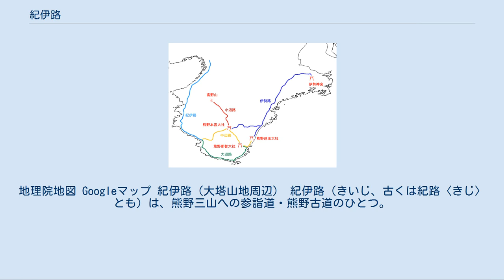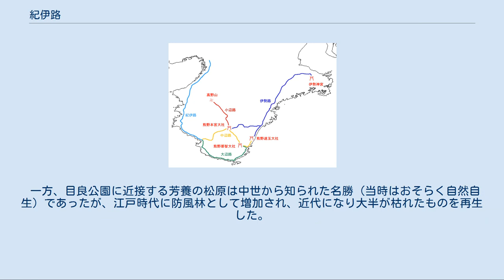紀伊路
地理院地図 Googleマップ 紀伊路（大塔山地周辺） 紀伊路（きいじ、古くは紀路〈きじ〉とも）は、熊野三山への参詣道・熊野古道のひとつ。
 淀川河口の渡辺津（摂津国）から一路南下、和泉国を経て、雄ノ山峠を越えて紀伊国に入り、紀伊田辺からは大塔山地周縁部を東進して熊野本宮大社に至り、熊野速玉大社・熊野那智大社を結ぶ。
 近世までに紀伊田辺以東の部分が中辺路（なかへち）の名で区分されるようになったが（後述）、本項目にて扱う。
 熊野古道の地図。
水色線・黄線が紀伊路 紀伊路は畿内と熊野三山を結ぶ参詣道である。
熊野古道の中では、伊勢路と並んで梁塵秘抄に詠われたように最も古くから知られた道であるが、摂津国・和泉国では和泉山脈・葛城山脈に、紀伊国では紀伊山地と紀伊山地に源流をもつ河川に制約され、決して容易ではない困難な道であった。
 そのような困難な道であるにもかかわらず、紀伊路は7世紀以降、熊野三山への参詣道として正式なルートとして認識され、京の院や貴族による参詣の隆盛を見た。
のみならず、こうした院や貴族による参詣を中心とする平安末期から鎌倉初期にかけての中世熊野詣は徒歩が原則とされ、九十九王子への巡拝が行われた。
中世熊野詣の先達をつとめ、参詣ルートの整備や参詣儀礼の指導にあたったのは修験者であったため、困難な修行の道を踏み越えて行くことそれ自体に信仰上の意義が見出されていたのである。
 中世熊野詣は、承久の乱において主たる担い手であった院が没落し、院の後ろ盾を得つつ熊野三山を統括してきた熊野別当家が勢力を衰えさせたことで終焉を迎えた。
以降、熊野参詣の主たる担い手が東国武士や有力農民にシフトするにつれ、メインルートとしての地位を失った紀伊路の性格も変容し、西国三十三所の巡礼道に組み込まれるに至った。
熊野参詣は依然として失われたわけではないが、中世熊野詣のような参詣儀礼は失われ、また困難な箇所を回避するための派生ルートが設けられた。
摂津や和泉では熊野街道とも呼ばれたように、紀伊路は幹線道路として沿道住人の生活道路であり、政治・経済上の役割をも担っており、近代以降の国道整備においても、紀伊路のルートがしばしば踏襲された。
 淀川河口の渡辺津（摂津国）を発った紀伊路は、和泉山脈から派生した和泉丘陵先端部の湧水帯線沿いに紀州街道とほぼ平行して進み、今日の阪南市付近で丘陵越えに方向を転じる。
同じく丘陵越えに転じた紀州街道と合流して雄ノ山峠を越えて紀伊国に入る。
紀ノ川で中央構造線を南に越えると、そこからは紀伊山地から派生した地形が続き、紀伊山地に源流を持つ紀ノ川・有田川・日高川といった河川を渡りながら紀伊田辺に着く。
田辺からは東進し、岩田川河谷を経て滝尻からは大塔山系北縁部を東進して熊野本宮大社に至り、熊野速玉大社・熊野那智大社を巡拝する道へ進む。
 前述の通り、紀伊路は信仰の道であるだけでなく生活の道でもあり、近代以降においても利用され続けた。
しかし、より容易かつ自動車の通行が可能なルートが開削されるとともに幹線から外れ、集落の中を通っていた道も旧状を失ったり、道ではなくなった箇所も少なくはない。
しかし、1978年（昭和53年）に文化庁により大阪府・和歌山県の熊野参詣道、すなわち紀伊路が「歴史の道百選」に選定されたことを機に、改めて紀伊路のルートと歴史に関する調査結果が集成された。
またこの調査から派生して、旧状をまとまってよくとどめられている田辺市中辺路町以東の紀伊路はルートの復元と整備が行われたことにより、不完全であるにせよかつての参詣道をたどることが可能になっている。
 紀伊路のルートとその周囲の名所・旧蹟・遺跡等について記述する。
 中世熊野詣において京の院や貴族たちがたどったルートに従うならば、京都から舟で旧淀川河口まで下って渡辺津付近で上陸するところから参詣道がはじまる。
摂津から南下して紀伊の山口に至る道は、平安時代以降は南海道であった。
南海道は遷都などの事情により数度にわたってルートが変更されており、奈良時代までは紀ノ川河谷を西進して紀伊国府に至り、淡路・阿波とすすむが、中世熊野詣の時代には官道である南海道を利用していた。
 旧淀川河口付近の上陸地から上町台地を南下し、河内・和泉の国境を三国峠で越え、和泉国に入る。
和泉国において紀伊路のルートを制約するのは、かつて...